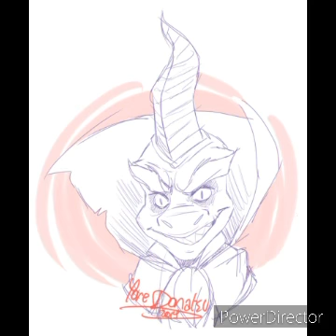Ripto amv toxic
Ripto amv toxic gabriela